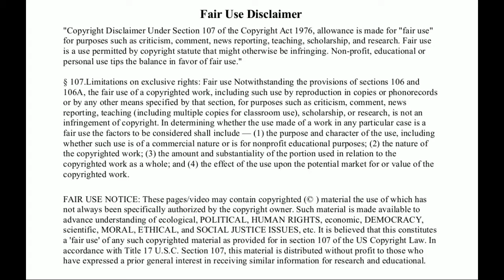Heresy Alert!! Synod 2014 (Synod on the family)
Press briefing on the works of the synod 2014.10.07

Heresy! Heresy! Heresy!